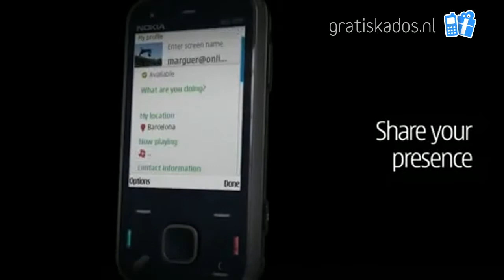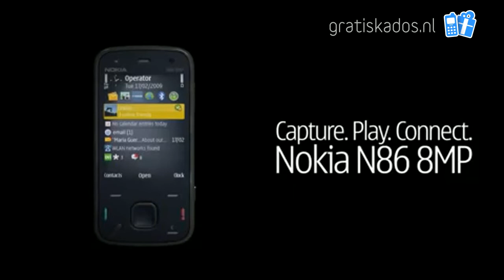Nokia N86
Met de Nokia N86 beschik je over de alles-in-één oplossing die volledig in al je fotografie- muziek- en internetwensen voorziet. De Nokia N86 beschikt over een camera van maar liefst 8 Megapixels en twee dual LED flitsers.